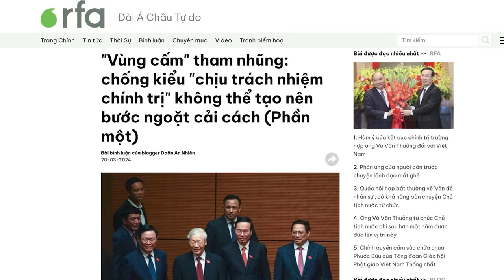Chính trường Việt Nam sau khi phế truất ông Võ Văn Thưởng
Chính trường Việt Nam đang có những biến động lớn, với việc Chủ tịch nước bị phế truất. Tô Lâm – Bộ trưởng Công an, là một người rất tham vọng, có thể ông ta sẽ giành ghế Chủ tịch nước, rồi sử dụng vị trí này như một bước đệm để ngoi lên vị trí cao hơn.